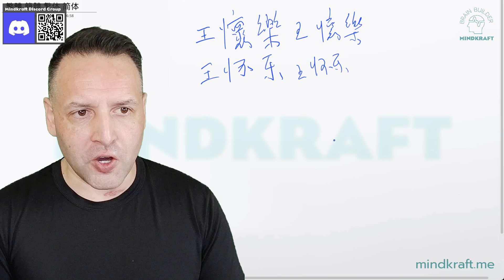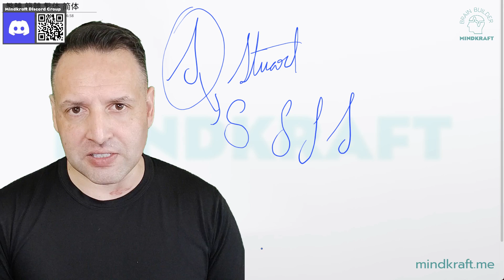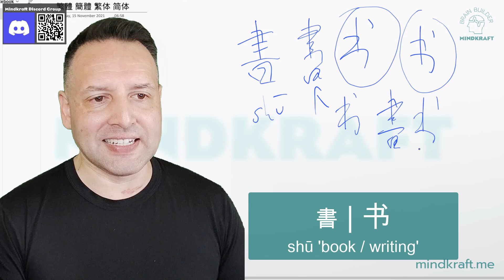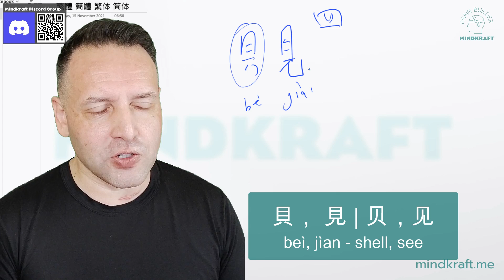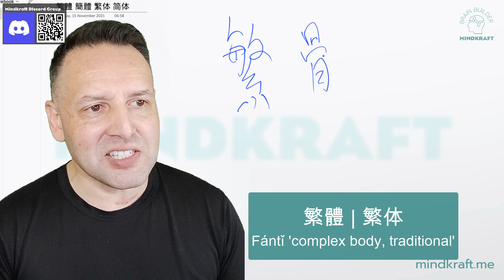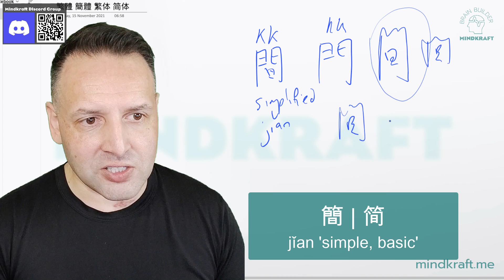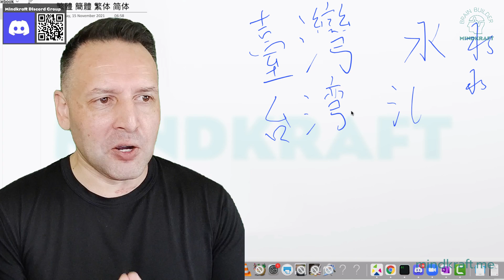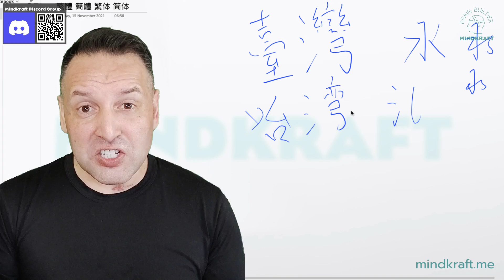臺灣 vs. 台湾 - Which Should YOU Learn? Traditional 繁體字 vs. Simplified 简体字 Chinese Characters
Take a look at the characters for 'Taiwan' 臺灣 vs. 台湾 - The first is in traditional Chinese characters or 繁体字 fántǐ zì  and the latter in simplified 简体字 jǐantǐ zì - Sure, having less strokes to a character may make it faster to write, but that's not all you should be taking into consideration when you're deciding whether or not to learn the traditional or simplified characters.  With each stroke, you may be also making a political statement - in this clip I go over five key things to consider when deciding on what style of characters to learn / use and hopefully will give you a new perspective on Chinese writing.

Take my Tones and Pitch Accent Masterclass to Accelerate your Chinese including dialects, Thai and
Vietnamese

If you are learning a tonal language like Chinese, Thai, Vietnamese, Lao or Burmese, or a pitch accent language like Japanese - or even if you're a native speaker, you need to set 80mins aside and take my Free Tones and Pitch Accent Masterclass - by the end of it you will not only be able to hear the tones in ANY tonal language, but have new skills in being able to faithfully reproduce them and set up an internal self-correction system that kicks in subconsciously when you get something wrong: